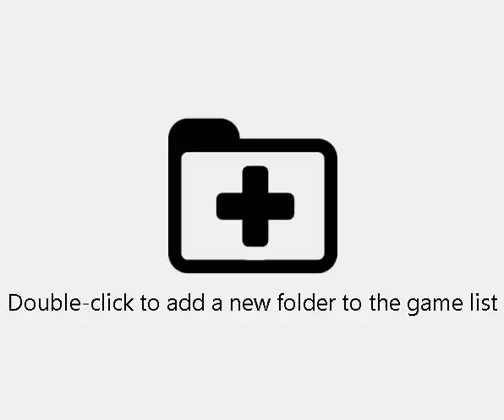Pokemon Super Mystery Dungeon(3DS)(U)(ABSTRAKT) - PT(Pt 1)(08-16-23)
To view additional videos, please visit my YouTube channel.
Visita mi canal de YouTube para ver videos adicionales.
Pour accéder à des vidéos supplémentaires, veuillez visiter ma chaîne YouTube.
Weitere Videos sind auf meinem YouTube-Kanal verfügbar.
Per trovare altri video, visita il mio canale YouTube.
Ga naar mijn YouTube-kanaal om toegang te krijgen tot meer video's.
Para acessar vídeos adicionais, visite meu canal no YouTube.
Дополнительные видео вы можете найти на моем канале YouTube.
추가 영상은 제 YouTube 채널을 참고해주세요.
要观看其他视频，请访问我的YouTube频道。
他のビデオを見つけるには、私のYouTubeチャンネルにアクセスしてください。